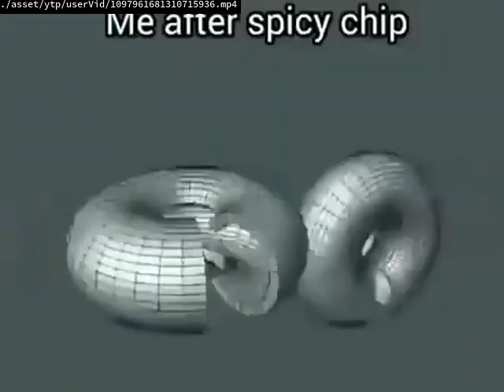Part 1 YTP Collab Entry